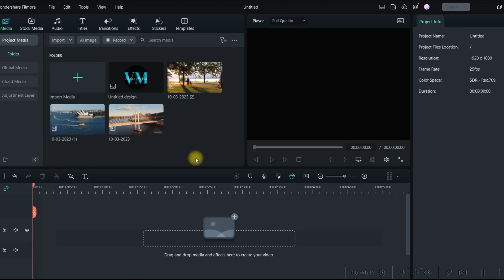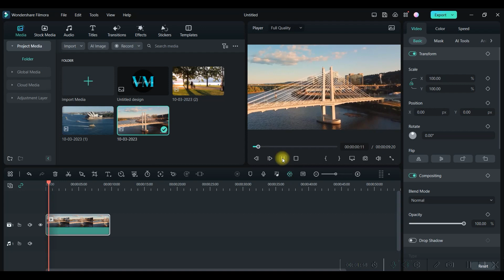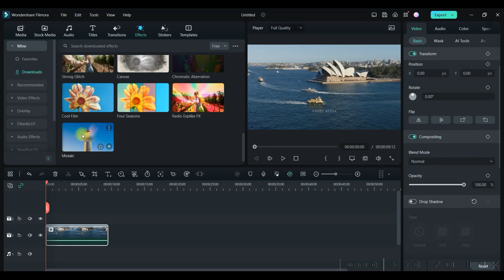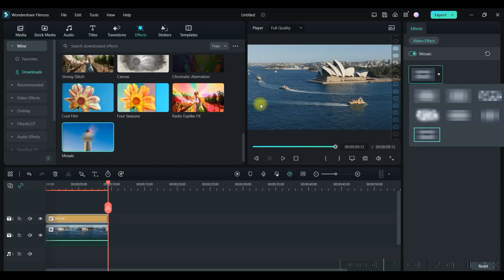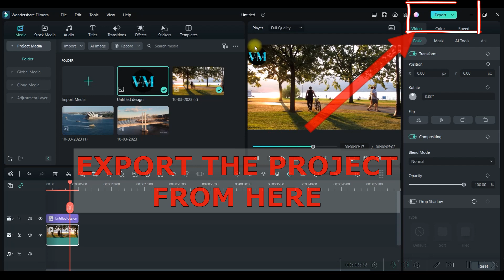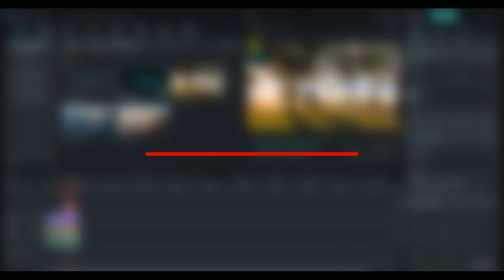How to Remove WATERMARK from any Video in Filmora 12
In this video,  we will teach you 3 Ways to Remove watermarks from any Videos with Filmora 12.

Overall Filmora is excellent. It's fairly fast, easy to learn, and offers enough advanced features to keep your content for years. With each video, I make I usually find a new tool or a new way to use the tools I'm already familiar with. It's a bargain.

Does Filmora have a watermark?

If You want to Grow your YouTube Channel & Earn an anticipatable amount from YouTube, Join Our Free YouTube Masterclass by Sriram Benur

⭐️TIMESTAMPS
00:00 Introduction
00:13 Bring New Project in Media
00:37 How to Remove watermark By Cropping Tool
01:41 How to Remove watermark By Concealing Tool
04:17 How to Remove watermark By Covering it
05:20 How to Grow your YouTube Channel: Join our Free Masterclass By Mr. Sriram Benur
06:50 Subscription appeal

Wondershare Filmora 12 is one of the best video editors for creators, teachers, and filmmakers, providing loads of advanced features to realize stunning videos, including effects, transitions, motion tracking, chroma key, and much more! In this video lasting only 20 minutes, we are going to see really everything you need to know to own this video editor for good.

I have created another channel only for Video Editing in Hindi and the link is given below:

-Poulami